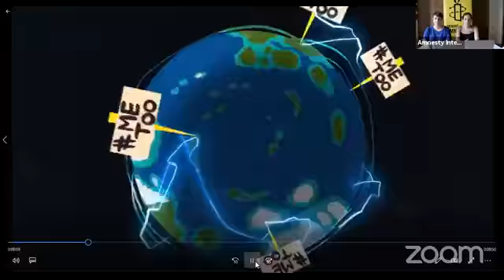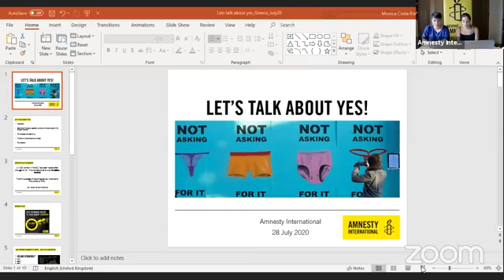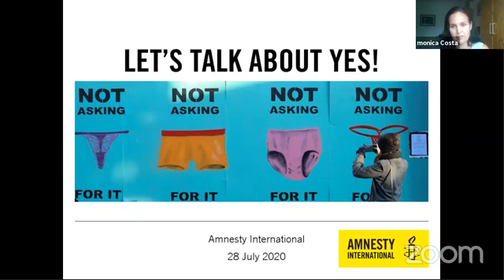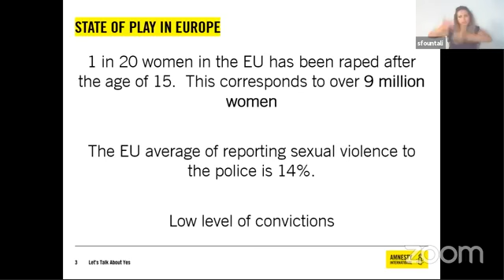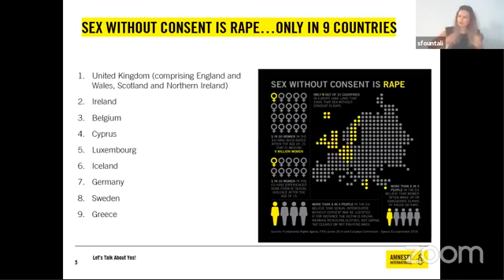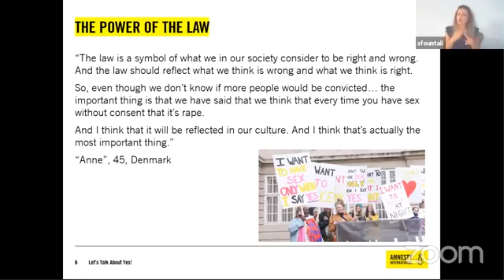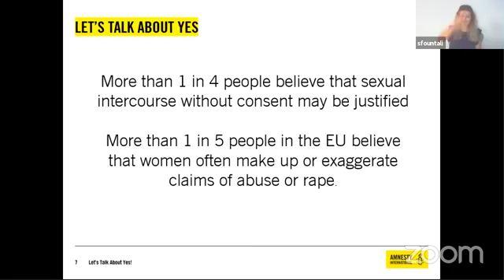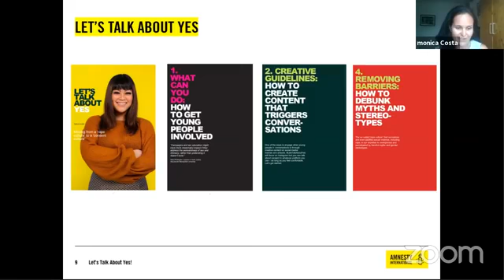Διαδικτυακή εκδήλωση της Διεθνούς Αμνηστίας: «Χωρίς συναίνεση είναι βιασμός» - Τρίτη 28/7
Το Ελληνικό Τμήμα της Διεθνούς Αμνηστίας πραγματοποίησε διαδικτυακή εκδήλωση - webinar με θέμα «Χωρίς συναίνεση είναι βιασμός», στο πλαίσιο του έργου με τίτλο «Διεκδικούμε την Αλλαγή! Επιμόρφωση στη Συνηγορία για τα Ανθρώπινα Δικαιώματα», το οποίο υλοποιείται με την υποστήριξη του προγράμματος Active citizens fund.

Ημερομηνία διεξαγωγής: Τρίτη 28 Ιουλίου
Ώρα: 18:00-20:00

Η συζήτηση ανέδειξε το παράδειγμα της νικηφόρας εκστρατείας και των κινητοποιήσεων που πραγματοποιήθηκαν την άνοιξη του 2019, οδηγώντας στην αλλαγή του νομικού πλαισίου για τον ορισμό του βιασμού, με αποτέλεσμα αυτός πλέον να ορίζεται με βάση την απουσία συναίνεσης. Συγκεκριμένα, αναλύθηκαν τα βασικά βήματα και τα εργαλεία που οδήγησαν σε αυτή την ιστορική νίκη για τα δικαιώματα των γυναικών και τα ανθρώπινα δικαιώματα ευρύτερα. Επιπλέον, προσεγγίστηκαν πλευρές όπως η αλληλεπίδραση των οργανώσεων της κοινωνίας των πολιτών με τους θεσμούς και τις αρμόδιες αρχές, για την ανάδειξη και τη συζήτηση ενός επιτυχημένου παραδείγματος συνηγορίας, στο πλαίσιο του σχετικού επιμορφωτικού προγράμματος της Διεθνούς Αμνηστίας. Στη συζήτηση συμμετείχαν στελέχη της Διεθνούς Αμνηστίας από τη Σουηδία και το Ευρωπαϊκό Περιφερειακό Γραφείο, φωτίζοντας πλευρές της αντίστοιχης ευρωπαϊκής εμπειρίας.

Ομιλήτριες:

Ειρήνη Γαϊτάνου, υπεύθυνη εκστρατειών, Ελληνικό Τμήμα Διεθνούς Αμνηστίας

Καλλιόπη Μιχαηλίδου, Κιλοτίνα ― φεμινιστική συλλογικότητα Βέροιας

Katarina Bergehed, ανώτατη σύμβουλος πολιτικής για τα δικαιώματα των γυναικών και τα σεξουαλικά/αναπαραγωγικά δικαιώματα, Σουηδικό Τμήμα Διεθνούς Αμνηστίας

Monica Costa Riba, υπεύθυνη εκστρατειών για τα δικαιώματα των γυναικών, Ευρωπαϊκό Περιφερειακό Γραφείο Διεθνούς Αμνηστίας

Κατά τη διάρκεια της εκδήλωσης υπήρχε παράλληλη διερμηνεία στη νοηματική γλώσσα, για την οποία ευχαριστούμε πολύ το @Εθνικό Ίδρυμα Κω. Επίσης, υπήρχε διερμηνεία των ξενόγλωσσων ομιλιών στα ελληνικά.

Η Ειρήνη Γαϊτάνου είναι υπεύθυνη εκστρατειών του Ελληνικού Τμήματος της Διεθνούς Αμνηστίας. Υπήρξε υπεύθυνη της εκστρατείας με αίτημα την τροποποίηση του άρθρου 336 του ποινικού κώδικα και τη θεμελίωση ενός νομικού ορισμού του βιασμού με βάση την απουσία συναίνεσης. Η φεμινιστική ομάδα Κιλοτίνα συναντήθηκε για πρώτη φορά τον Ιούλιο του 2019 στη Βέροια και δημιουργήθηκε από άτομα, κυρίως θηλυκότητες, με γνώμονα την ανάγκη ύπαρξης μιας συλλογικότητας με αναφορά στις σύγχρονες φεμινιστικές ανάγκες σε σχέση με τα ζητήματα της έμφυλης βίας και καταπίεσης. Η Katarina Bergehed είναι ανώτατη σύμβουλος πολιτικής για τα δικαιώματα των γυναικών και τα σεξουαλικά/αναπαραγωγικά δικαιώματα της Διεθνούς Αμνηστίας Σουηδίας. Ήταν υπεύθυνη για την πολυετή εκστρατεία με αίτημα την τροποποίηση του ορισμού του βιασμού στη Σουηδία – νομοθετική αλλαγή που υπερψηφίστηκε ομόφωνα από το Σουηδικό Κοινοβούλιο τον Μάιο του 2018. Ήταν υπεύθυνη της εκστρατείας για τη διεκδίκηση της απόδοσης δικαιοσύνης στις επιζήσασες βιασμών στις σκανδιναβικές χώρες, και επικεφαλής της συγγραφής της σχετικής έκθεσης της Διεθνούς Αμνηστίας. Η Monica Costa Riba είναι υπεύθυνη εκστρατειών για τα δικαιώματα των γυναικών στο Περιφερειακό Γραφείο της Ευρώπης, μέλος της Διεθνούς Γραμματείας της Διεθνούς Αμνηστίας, και υπεύθυνη της εκστρατείας για τον βιασμό και την πρόσβαση στη δικαιοσύνη σε όλη την Ευρώπη.

Το πρόγραμμα Active citizens fund, ύψους € 12 εκ., χρηματοδοτείται από την Ισλανδία, το Λιχτενστάιν και τη Νορβηγία και είναι μέρος του χρηματοδοτικού μηχανισμού του Ευρωπαϊκού Οικονομικού Χώρου (ΕΟΧ) περιόδου 2014 – 2021, γνωστού ως EEA Grants. Το πρόγραμμα στοχεύει στην ενδυνάμωση και την ενίσχυση της βιωσιμότητας της κοινωνίας των πολιτών και στην ανάδειξη του ρόλου της στην προαγωγή των δημοκρατικών διαδικασιών, στην ενίσχυση της συμμετοχής των πολιτών στα κοινά και στην προάσπιση των ανθρωπίνων δικαιωμάτων. Τη διαχείριση της επιχορήγησης του προγράμματος Active citizens fund για την Ελλάδα έχουν αναλάβει από κοινού το Ίδρυμα Μποδοσάκη και το SolidarityNow.